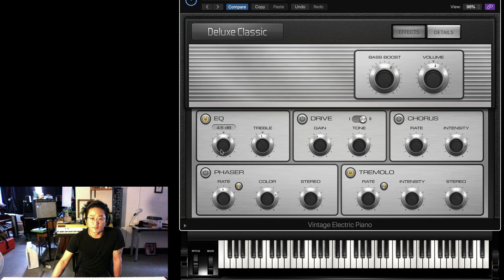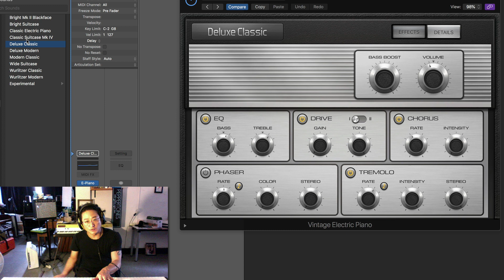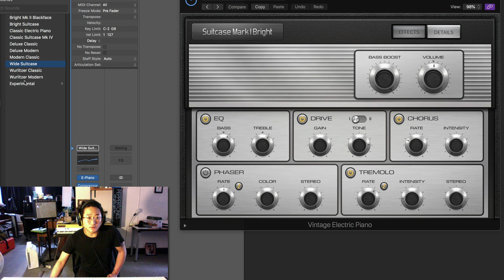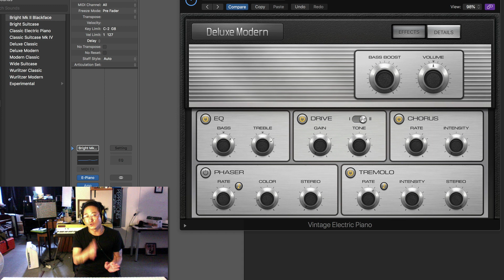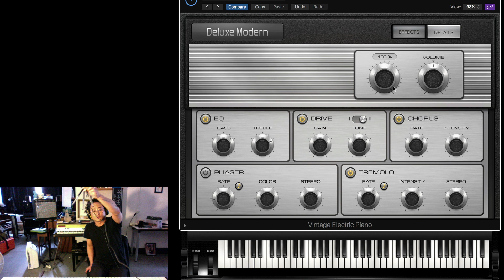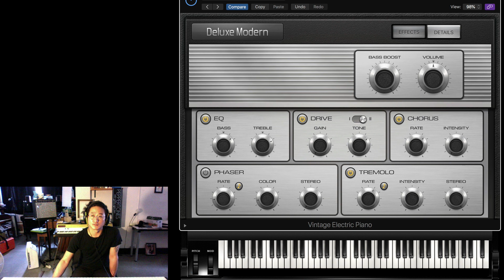[미디] [야매미디] 로직 EVP88 Elec piano -Fender rhodes 사용법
몽롱한 이피 소리의 최고봉 로즈의 패널 사용법을 알아보고 어떻게 쓰는지 공부해보자~~

혹시 로직이 없는 애들은 핸드폰이나 아이패드에서 가라지밴드를 열어봐 똑같아.

가라지밴드에도 펜더로즈가 있으니깐 너만의 로즈 소리를 만들어봐~~재밌쟈나. 외로울땐? 구독버튼